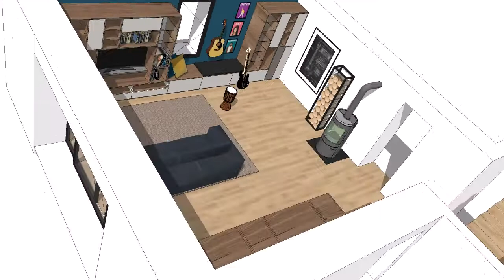Projet Agencement Particulier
Projet d'agencement pou un particulier réalisé par l'entreprise RMA Agencement en Maine et Loire